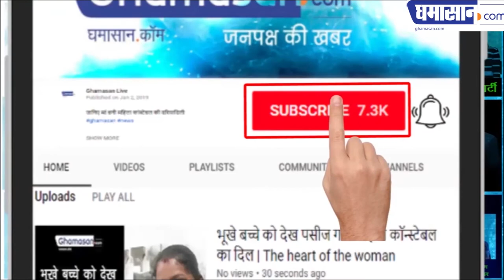प्याज की चाय के फायदे चमत्कारी है | Onion Tea Benefits in Hindi | Ghamasan Health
रामबाण है प्याज की चाय